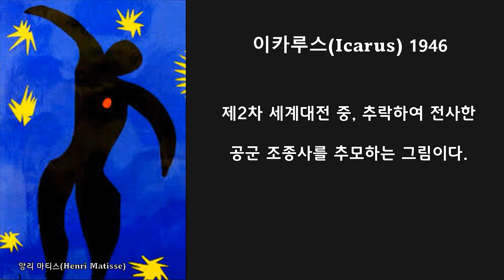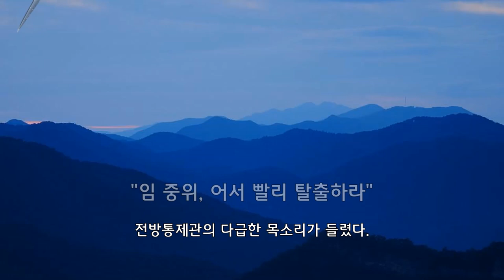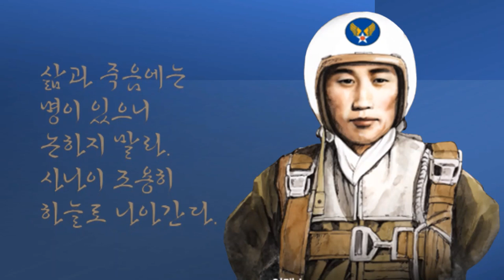호국의 별이 된 임택순 대위와 이카루스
앙리 마티스의 추락 하는 이카루스는 제2차 세계대전 중 추락한 공군 조종사를 추모 하는 의미가 있다. 한국의 이카루스 임택순 공군 대위는 공군사관하교 1기 졸업생으로, 한국 전쟁 중  최초로 전사한 조종사다. 호국영웅, 임택순 공군 대위의 장렬했던 삶을 추모 한다.
Henri Matisse's falling Icarus commemorates an Air Force pilot who crashed during World War II. South Korea's Icarus Lim Taek-soon, a graduate of the Air Force Academy, was the first pilot to die during the Korean War(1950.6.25~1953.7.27). It commemorates the heroic life of Air Force Captain Lim Taek-soon, a patriotic hero.